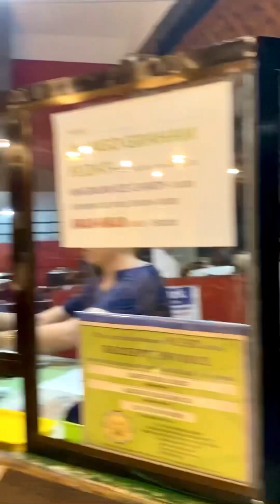Kaganapan sa aming Mother’s Day Celebration 🎉